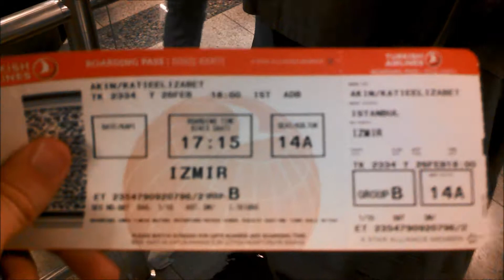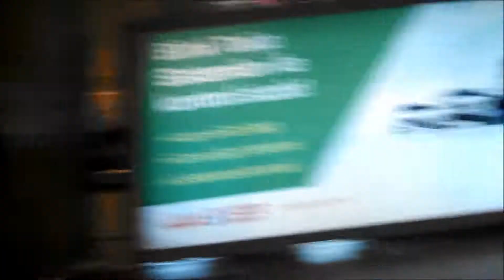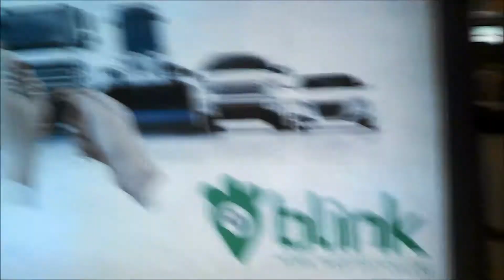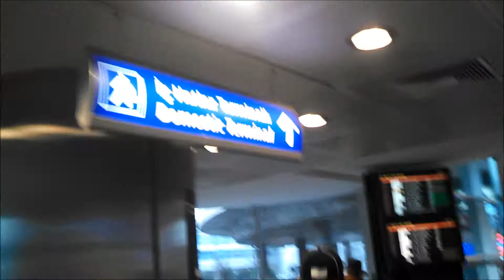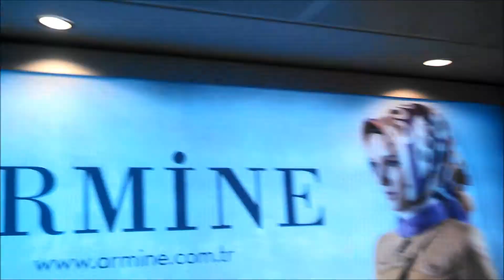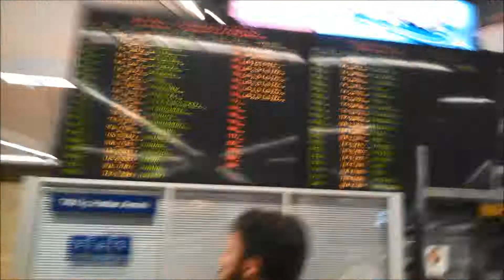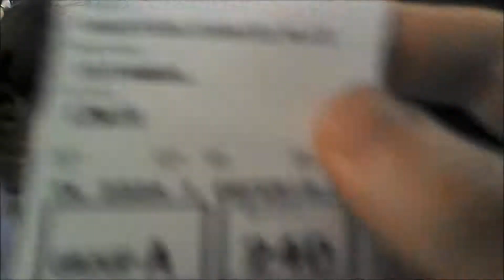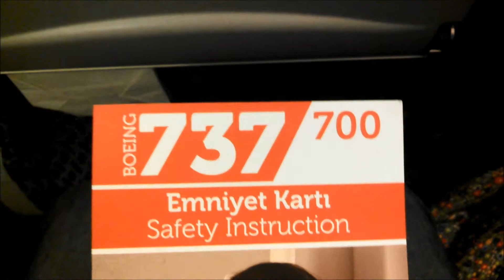Grand Airport Adventure in Istanbul